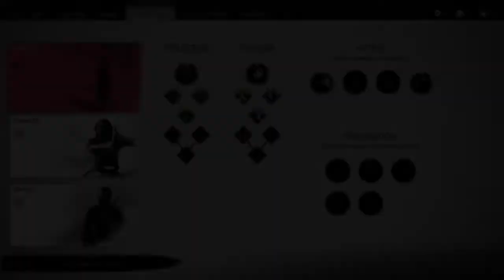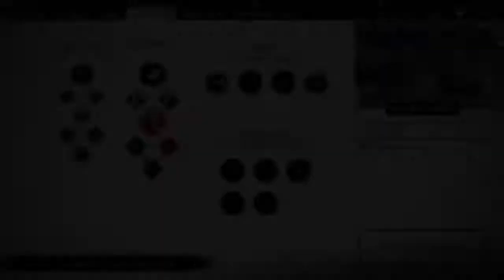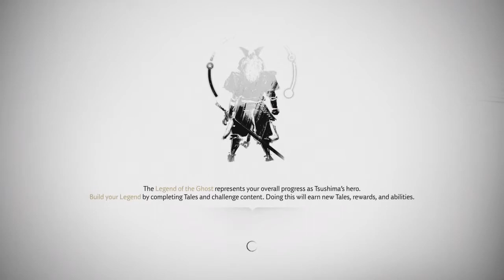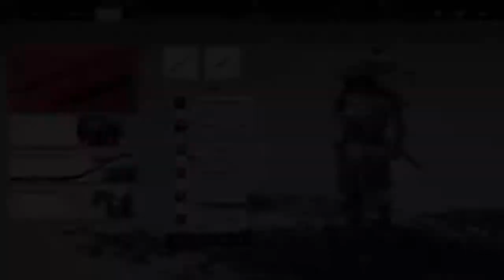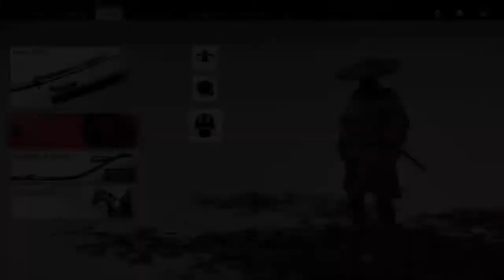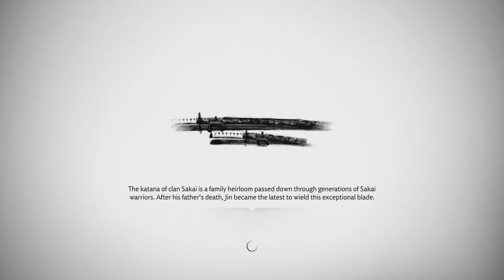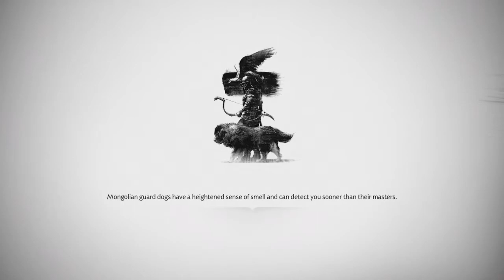Braptor de Tsushima | Gameplay No commentary | Ep. 10